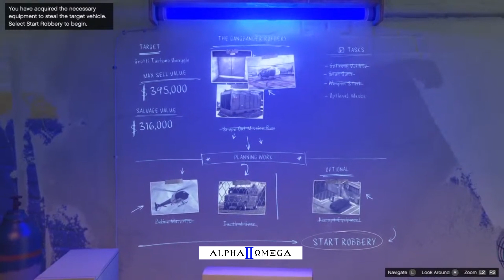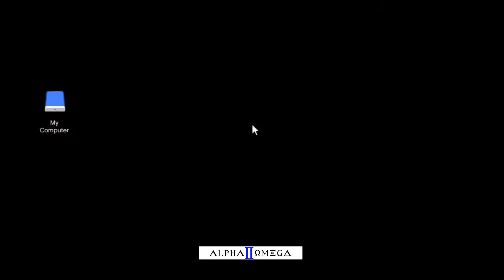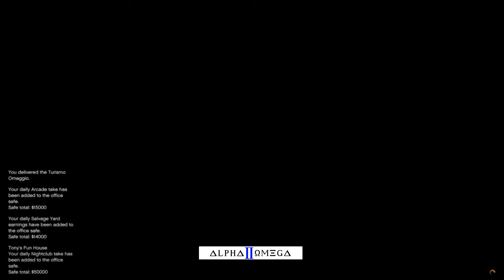Paleto Bay Chop Shop #5: Stealing the car was a Gas, a Blast, and FAST!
Come to the Paleto Bay Chop Shop and get chopped!